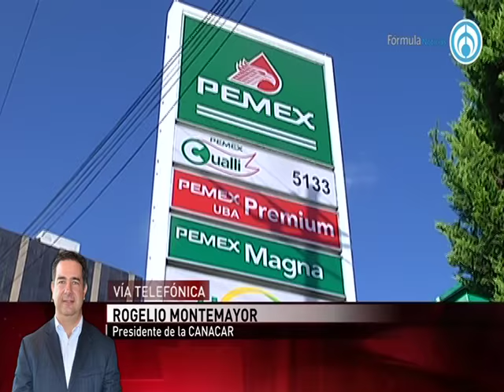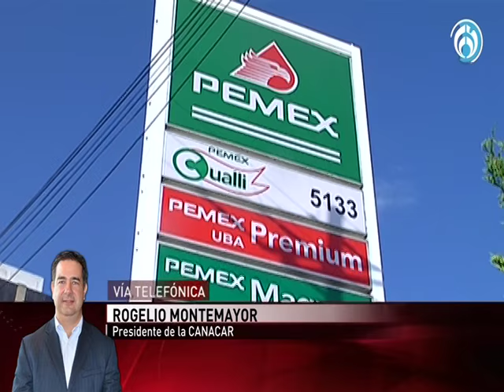Rogelio Montemayor, presidente de CANACAR en entrevista con Telefórmula.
En entrevista radiofónica en el programa de Fórmula Financiera, Rogelio Montemayor Morineau, presidente nacional de CANACAR, platicó sobre el desplegado publicado por el organismo ante el incremento de precios de los combustibles y la alternativa que proponen. (10 enero 2017)